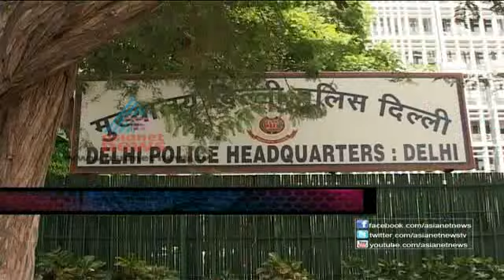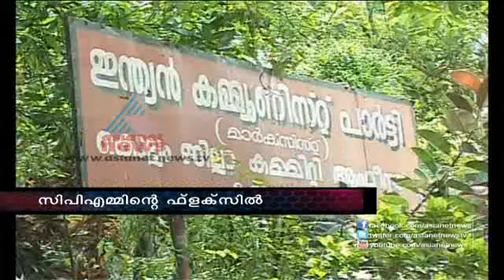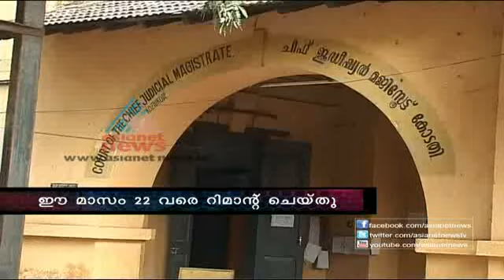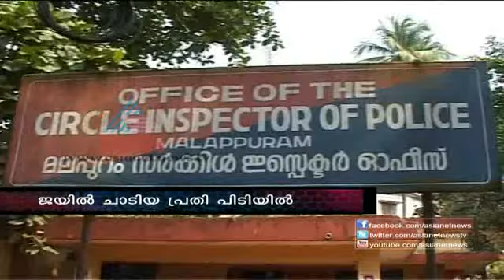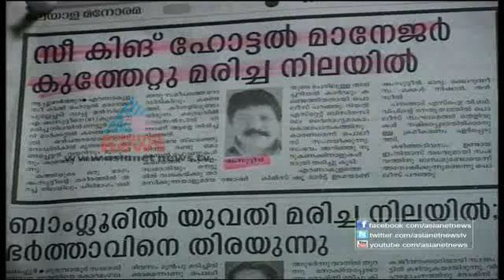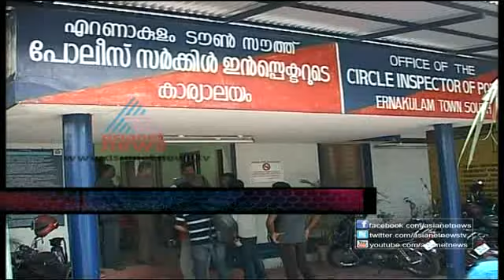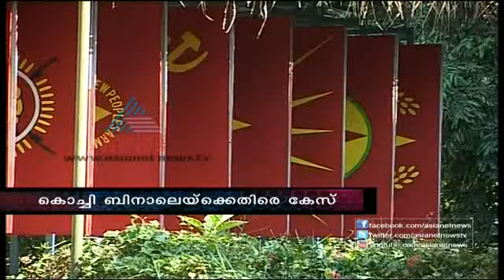FIR, 09 January 2013 part one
Delhi gang rape case
money chain case
murder case
India lashes Pakistan after deadly Kashmir encounter